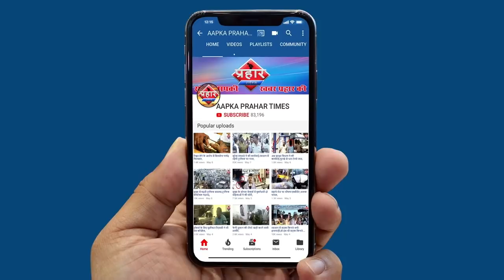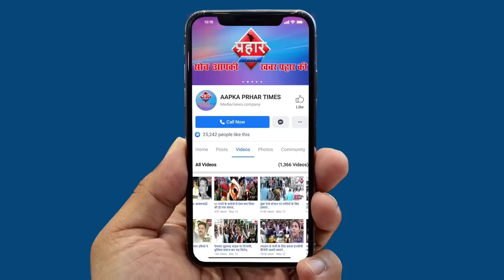ठाणे से बिहार जाने वाली ट्रेन हुई कैंसिल मुम्ब्रा के हजारों मजदूरों को लौटाया ||Aapka Prahar Times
ठाणे से बिहार जाने वाली ट्रेन हुई कैंसिल
मुम्ब्रा के हजारों मजदूरों को लौटाया गया